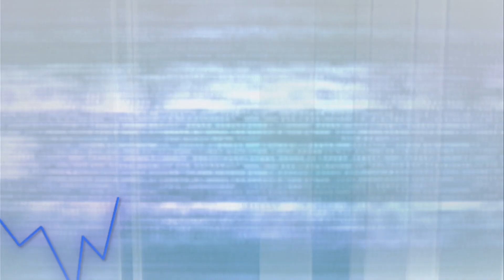耀才財經台 全日總結 林芷彤 恒指收市報17651點，跌40點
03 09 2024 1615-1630 林芷彤 －  恒指收市報17651點，跌40點

主持：林芷彤